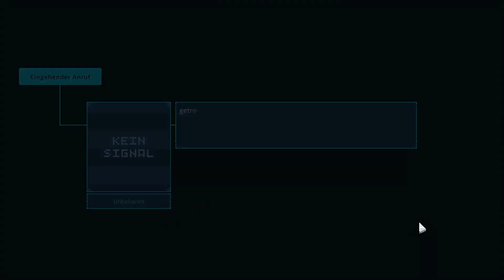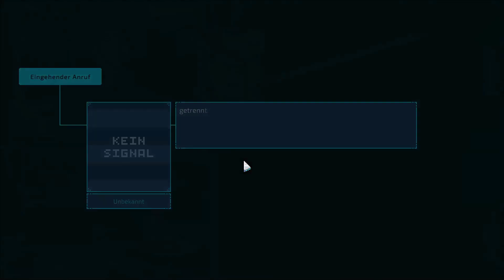Können wir dem Druck standhalten?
Herzlich willkommen zur Galaxy Pass Station, dem ultimativen Weltraumstation-Simulator!

Dieses fesselnde Spiel wurde mit großer Hingabe und Leidenschaft innerhalb von drei Jahren von einem kleinen Team von nur zwei Personen entwickelt. Obwohl es ihr erstes Spiel ist, hat sich diese Arbeit auf jeden Fall gelohnt. Bitte beachte, dass ich hier eine Beta-Version des Spiels erhalten habe, die möglicherweise noch einige kleinere Fehler enthält. Aber keine Sorge, das Team von Galaxy Pass Station arbeitet unermüdlich daran, diese bis zur offiziellen Veröffentlichung am 13. September zu beheben.

In Galaxy Pass Station haben wir die Gelegenheit, unsere eigene Weltraumstation für faszinierende Aliens aus 13 verschiedenen Rassen
zu erstellen und zu verwalten, darunter Tintukianer, Zubonoide, Marsianer, Slu, Graue und viele mehr. Wir können ihre Fotos, DNA und galaktische Papiere betrachten, während wir uns auf der Station um sie kümmern.
Aber wir sollten gewarnt sein, denn es lauern auch gefährliche Monster in der Nähe!

Die Vielfalt der Alien-Arten stellt uns sicherlich vor Herausforderungen, aber mit spannenden Aufgaben wie dem Kontrollieren von Papieren, Durchführen von Tests und Verwalten der Stationseinrichtungen wird es in Galaxy Pass Station nie langweilig.

Also bauen wir unsere eigene zollfreie Zone mit köstlichem Essen, gemütlichen Schlafgelegenheiten und aufregenden Einkaufsmöglichkeiten, um sicherzustellen, dass unsere Gäste eine fantastische Zeit haben.

Die farbenfrohe 2D-Pixel-Grafik und die prozedurale Charaktergenerierung sorgen dafür, dass jede Erfahrung einzigartig sein wird. Wir können zwischen Endlos- und Story-Spielmodi wählen, und unsere Station wird zu unserem Basislager, Büro und Zuhause.

Können wir dem Druck standhalten und die beste Weltraumstation in der Galaxie bauen?

Finde es heraus, indem du unser Galaxy Pass Station Video anschaust.
Schon jetzt vielen Dank, dass du unsere Station besuchst, und viel Spaß beim Erkunden des Universums der Aliens. Wir freuen uns darauf, dich an Bord zu haben!